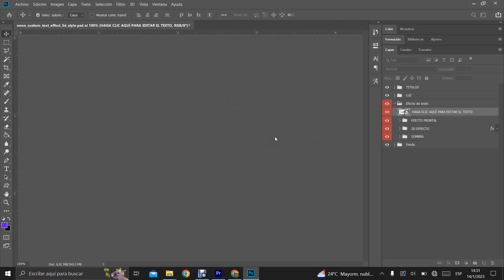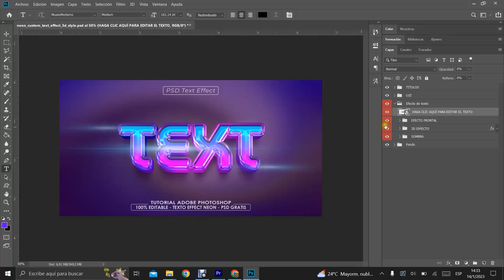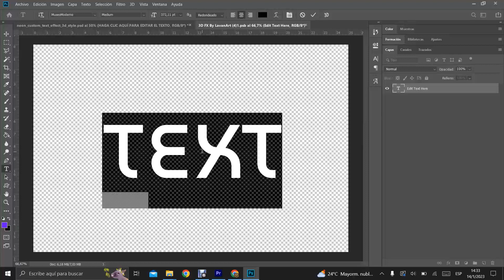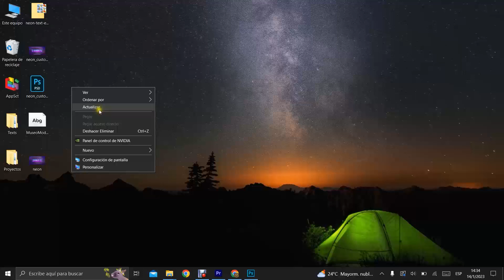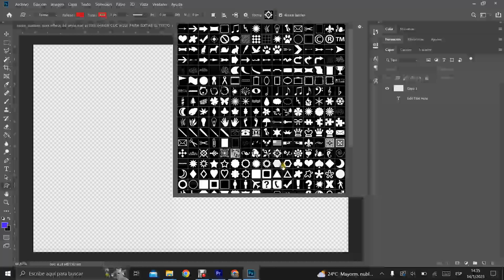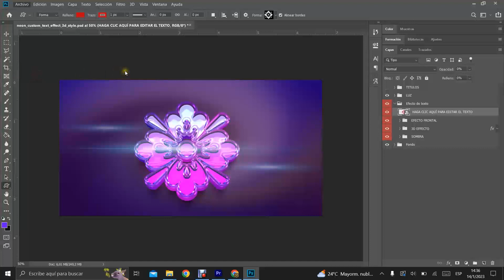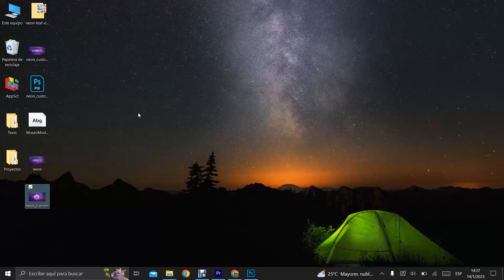Text Effects NEON 3D | PSD Gratis Editable ¡Muy fácil y rápido! | Tutorial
En este tutorial aprenderas a como editar ¡Muy fácil y rápido! en PSD Gratis Editable. Encuentra y descarga los PSD más populares de Efectos De Texto aqui.